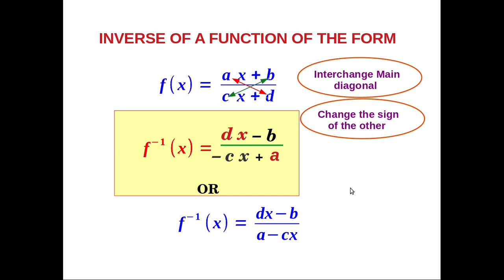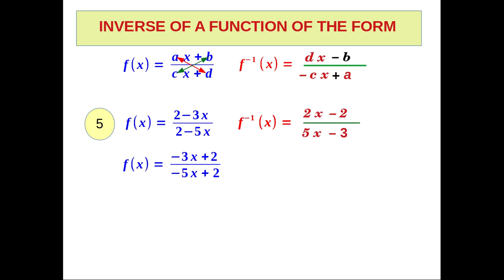Inverse of a Rational Function (Short cut)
Short cut to find the inverse of a function( special case)
Plus Two Mathematics (chapter 1)